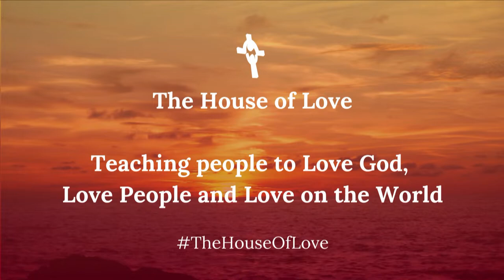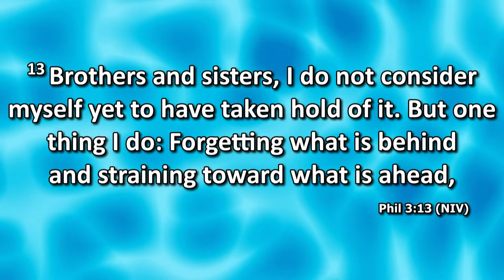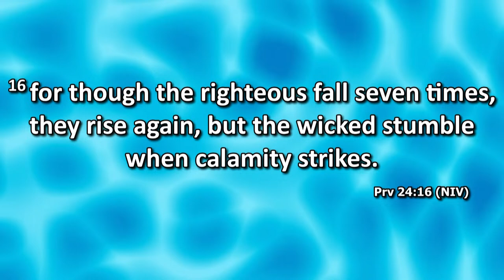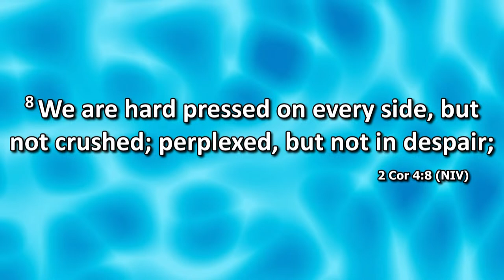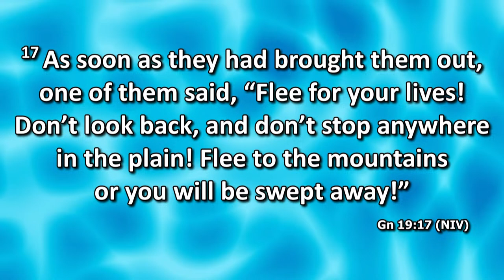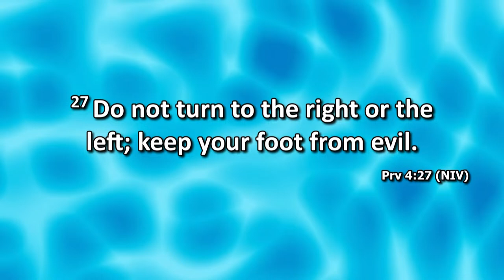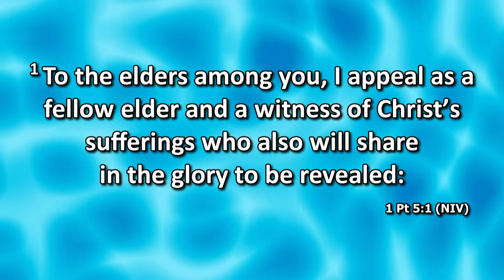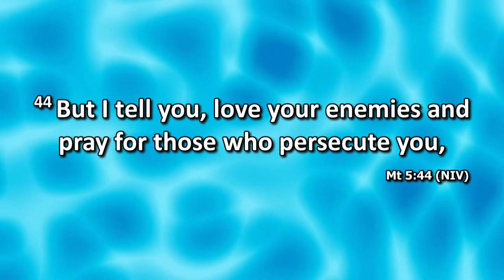4-17-24 "Mid-Week Service" Rev. Johnny L. Barber, III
WELCOME! St. John Missionary Baptist Church
900 N. Seacrest Blvd
Boynton Beach, FL